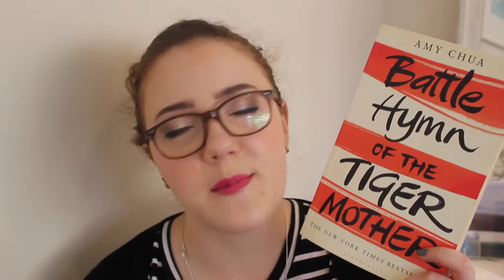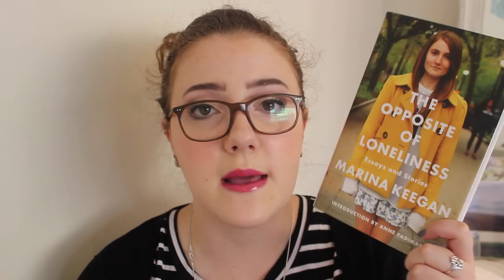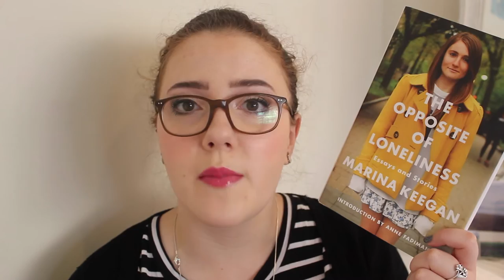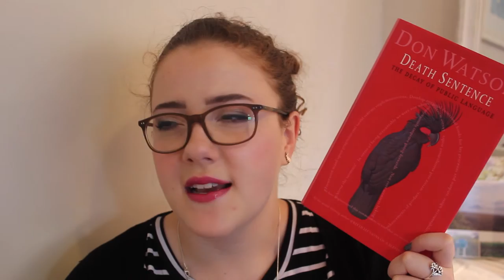Booktubeathon Wrap-Up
The Booktubeathon 2015 is over and I wasn't terribly successful! Either way, these are the books I read (and didn't read) over the past week during the readathon. Please let me know how you went during your Booktubeathon.

Mentioned Titles |
Women of Letters curated by Marieke Hardy and Michaela McGuire
Battle Hymn of the Tiger Mother by Amy Chua
For the Term of His Natural Life by Marcus Clarke
Roxana by Daniel Defoe
the Opposite of Loneliness by Marina Keegan
Death Sentence by Don Watson (I did manage to start reading this; I'm 58 pages in!)